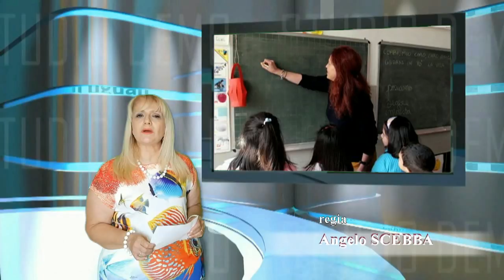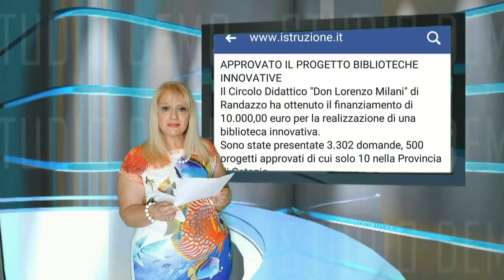SCUOLA NEWS 20 AGOSTO 2017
In studio: Giuseppina Gagliardo. Intervento Rita Pagano, preside. Regia Angelo Scebba.
In questa edizione:
*** Ferragosto caldo: docenti in rivolta.
*** Contratto scuola: I sindacati ipotizzano richieste di 150 euro al mese.
*** Chimienti: fallimento della 107.
*** Graduatorie di istituto provvisorie.
*** Napoli: polemiche su utilizzazioni e assegnazioni provvisorie.
*** Gilda Calabria, Antonino Tindiglia, denuncia ritardi sulle immissioni in ruolo.
*** Vaccinazioni: circolare operativa del Miur.
*** Biblioteca innovativa: circolo didattico “Don Lorenzo Milani” di Randazzo (CT).

Puoi anche scaricare  dal tuo smart phone  l'app gratuita "gilda tv".  Invitiamo a condividere i servizi direttamente da Yuo Tube.